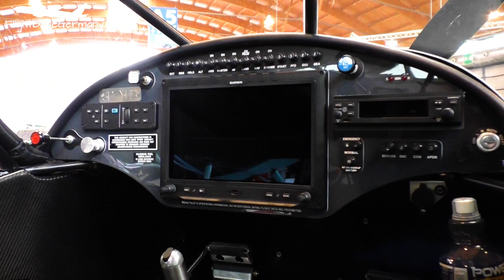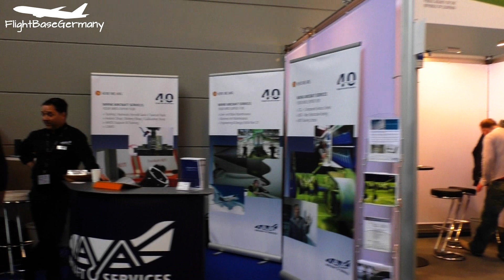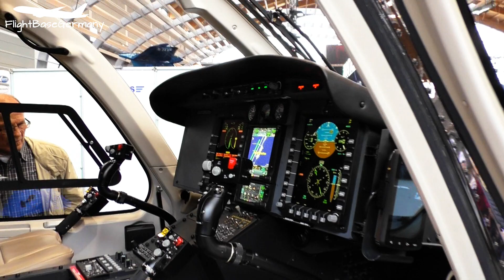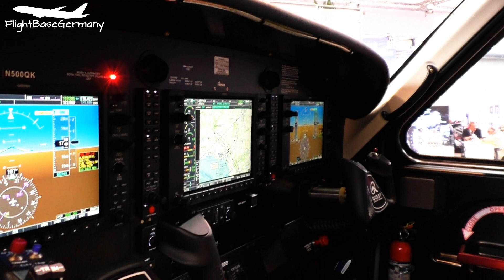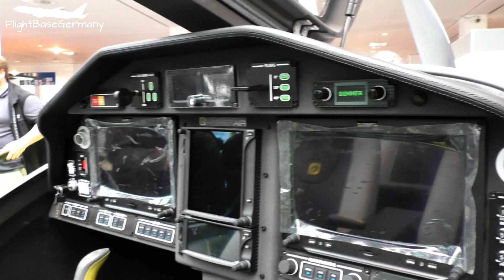AERO Friedrichshafen 2016 | Part 2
AERO Friedrichshafen is a trade show dedicated to European general aviation. It is held yearly in April on the shores of Lake Constance at the exhibition center of Friedrichshafen, Germany right next to Friedrichshafen Airport. AERO took place for the first time in 1977 during the RMF (Rennsport/Motor/Freizeit; Racing/Motor/Leisure) event. It was held every two years at first. AERO became an independent event in 1993 and is now held yearly since 2009. This aviation convention now attracts more than 600 exhibitors and 33,000 visitors every year.

... IMPORTANT VIDEO INFORMATION
– AIRPORT : Friedrichshafen (FDH/EDNY)
– AIRCRAFT : various aircrafts
– REGISTRATION :
– FIRST FLIGHT :
– AIRLINE :
– DATE : 23rd April 2016
– CAMERA : Panasonic HCV 777

... MUSIC

... MORE QUESTIONS ?

... COPYRIGHT
You are not approved to use this video without a written permission.